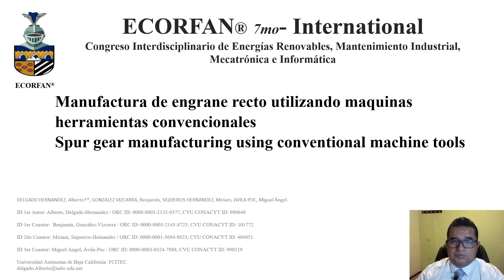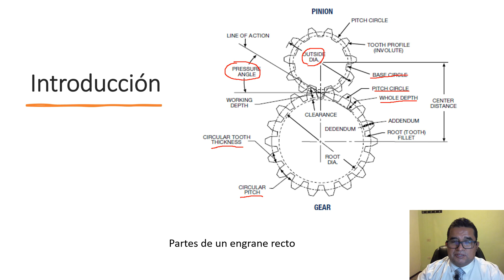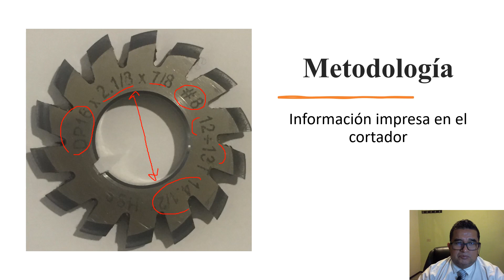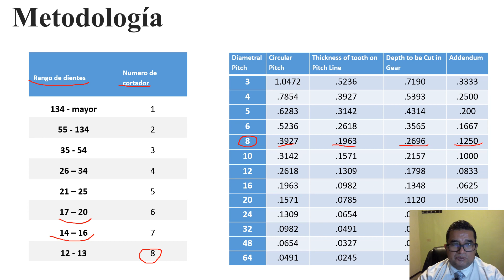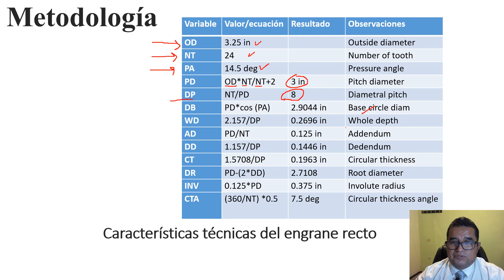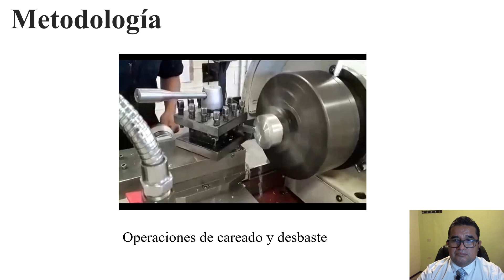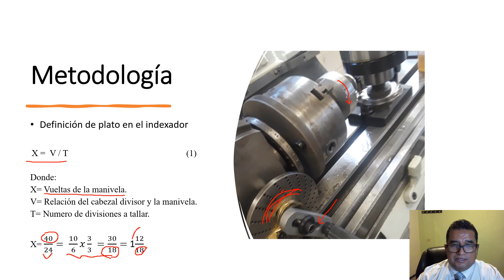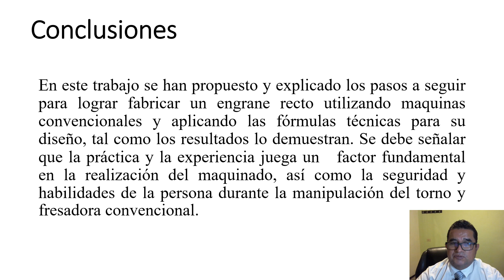Spur gear manufacturing using conventional machine tools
DELGADO-HERNANDEZ, Alberto, GONZALEZ-VIZCARRA, Benjamín, SIQUEIROS-HERNANDEZ, Miriam and AVILA-PUC, Miguel Ángel, Spur gear manufacturing using conventional machine tools , CIERMMI, 2022, C-7:13´26´´